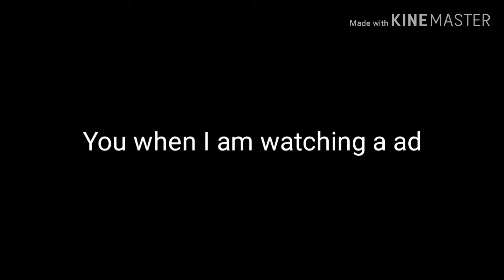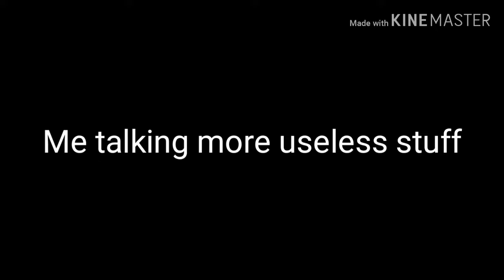Burrito bison (part 1?)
Smash like for part 2.
Catchup for no sunday vid.